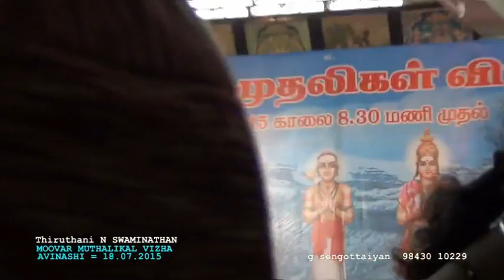Thiruthani N Swaminathan = 04 Saivathin mel samayam